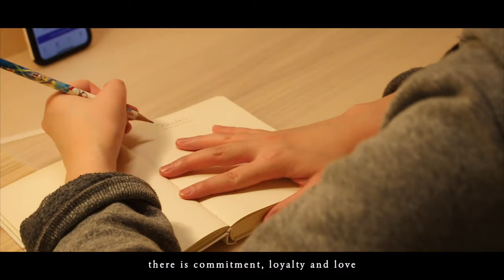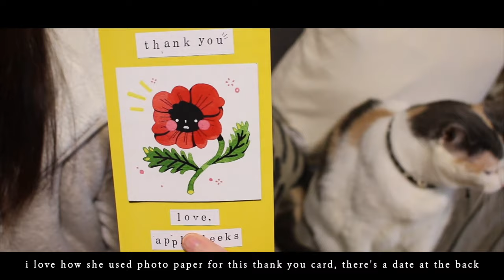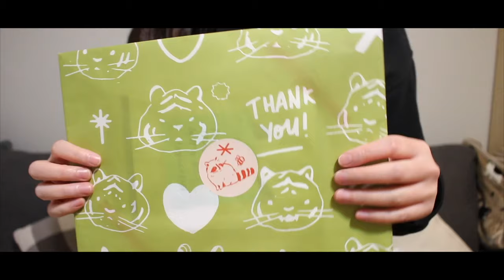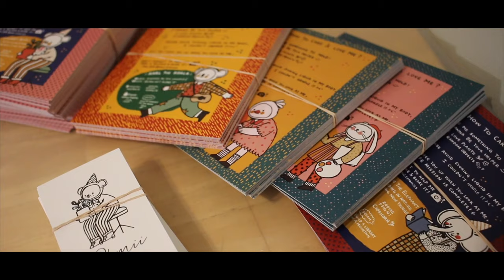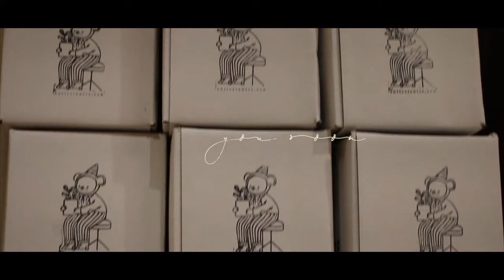When Passion Becomes Job | Ceramic Studio Vlog | Silent Calm Vlog | Freelance Artist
AJ Abdullah - Oh, the Moon!